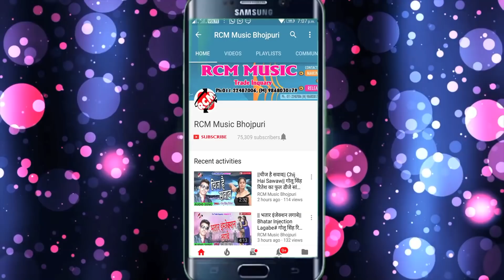|| आज भर ईयरउ बहरे हिला ला || किशोर साहनी का इस साल का फाडू सांग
Title:  Aaj Bhar Iyaru Bahare Hila la
Singer: Kishor Sahani
Lable: RCM Music
Lyrics:  Rahul Rashiq